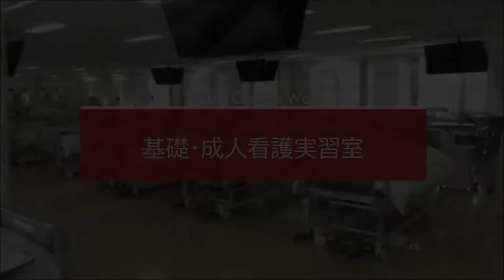中部大学 保健看護学科 基礎・成人看護実習室 504A実習室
大学のことや入試のことなど、進路選択の岐路に立つみなさんを応援するため、進路選びに最適な情報をあなたにお届けします！
新情報はこちらから！
　・中部大学Webオープンキャンパス